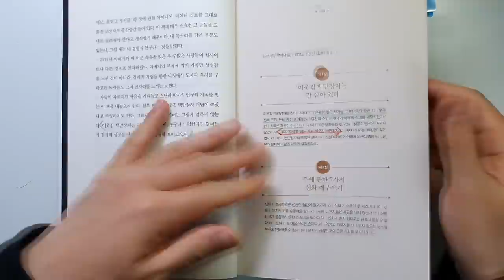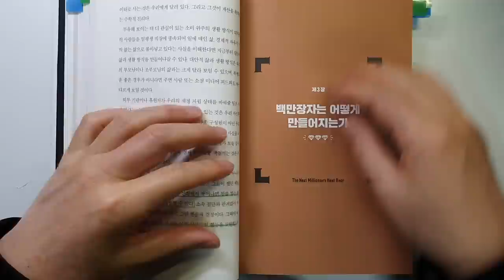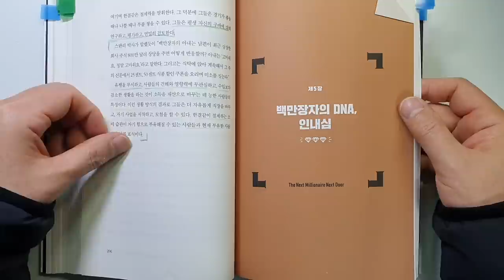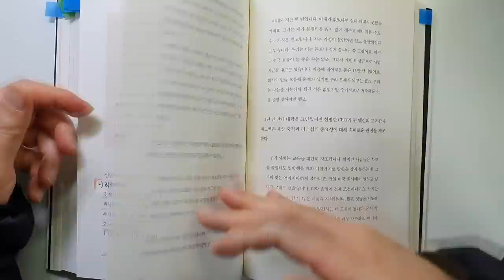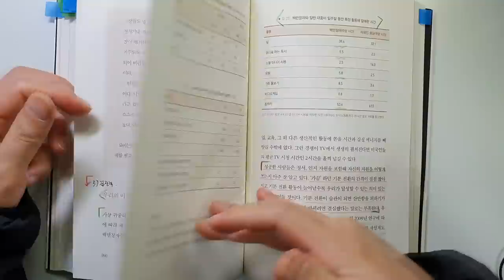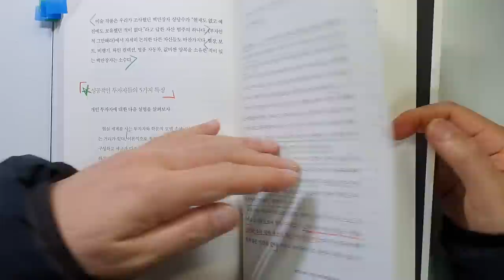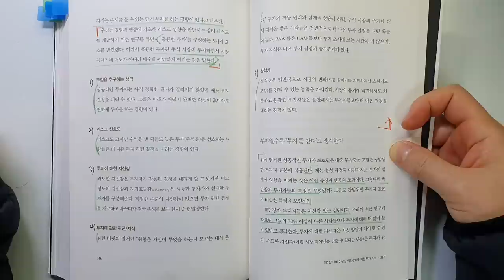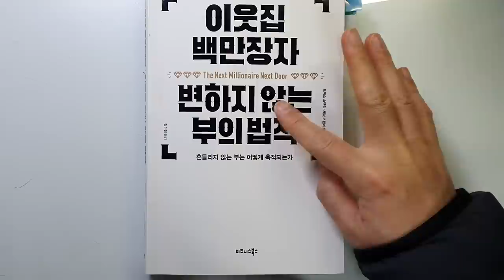이웃집 백만장자가 알려주는 너무나 쉬운 부의 법칙 변하지 않는 부의 법칙 부|돈|부자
이웃집 백만장자 변하지 않는 부의 법칙/토머스 스탠리, 세라 스탠리 팰로 지음/ 출판사 : 비즈니스북스 /발행일 : 2019년

안녕하세요
이번 시간에는 토머스 스탠리, 세라 스탠리 팰로가 지은 '이웃집 백만장자 변하지 않는 부의 법칙' 을 리뷰하였습니다.

이 책은 유명한 책인 '이웃집 백만장자'를 지은 토머스 스탠리 님이 20주년 기념으로 지으신 책이고요. 안타깝게도 집필 중 세상을 떠나서 딸이 글을 마무리하였다고 합니다.

백만장자와의 많은 인터뷰 내용과 어떻게 백만장자들은 부를 이루었을까에
대한 내용이 많이 나옵니다.

이번 시간에는 '백만장자는 어떻게 만들어지는가'와 '부자의 DNA'에 대해서
주로 살펴보았습니다.

날씨가 다시 추워졌네요.

감사합니다.